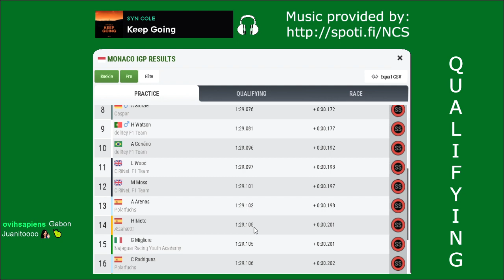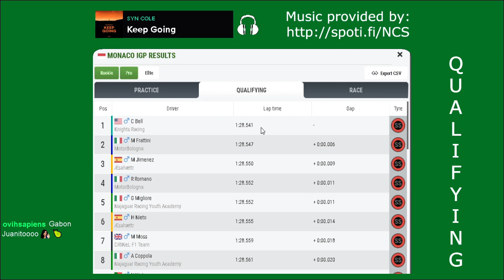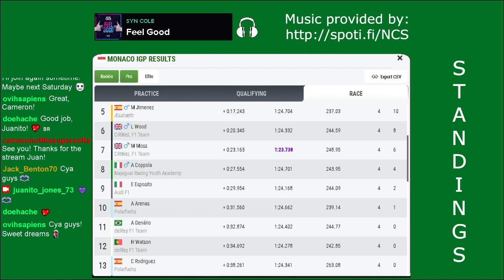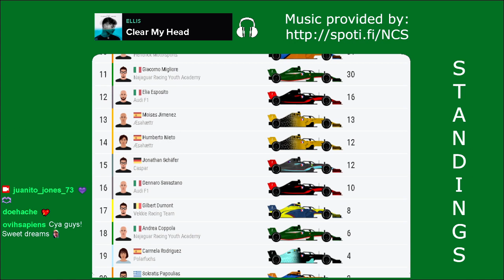FZOFF - Season 25 - Race 06, Monaco ----- Formula Zero Offline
Songs:
The Future - Max Brhon
Keep Going - Syn Cole
What I Want - JPB
Más Y Más - Cartoon; Daniel Levi
Mirage - Egzod; Leo The Kind
Chains - Far Out; Alina Renae
Blank - HYLO Remix - Disfigure; HYLO
Got You - Michael White
Flares - NIVIRO
Aurora - Krakn
Night Caller - Project Nightfall; Abandoned; InfiNoise
Dancefloor - 3rd Prototype
Fingertips - Kisma
Get Over You - JPB; Valentina Franco
Imagine - Jim Yosef
Wicked Ways - Killabyte; Danyka Nadeau
Clear My Head - Ellis
Ghost Boy - Jacob Tillberg

Last, but not least important:
Software for video recording and live streaming: